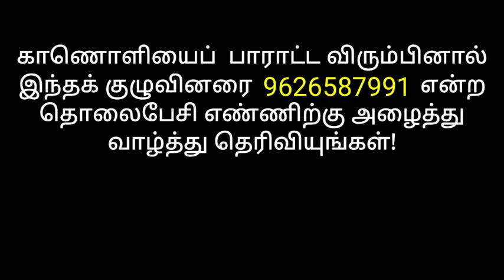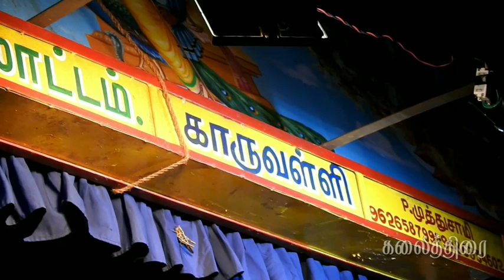கட்டபொம்மலாட்டம்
மறந்துபோன கலை - மரப்பாவைக் கூத்து என்கிற கட்டபொம்மலாட்டம்

அழிவின் விளிம்பில் இருக்கும் கலைகளில் ஒன்று கட்டபொம்மலாட்டம் அல்லது மரப்பாவைக் கூத்து..பிரத்யேகமாக இதற்கென தயாரிக்கப்பட்ட பொம்மைகளை திரைமறைவில் நின்று ஆட்டியபடி பேசி நடிப்பதே கட்ட பொம்மலாட்டம்..

இந்தக்கலையை பற்றி மேலும் பல சுவாரசியமான தகவல்களைக் கேட்டபோது அந்தக் கலைஞர்கள் கூறிய பதில்களை தொகுத்து காணொளியாக்கி உங்களுக்கு வழங்கியிருக்கிறோம்..

கண்கவர் பொம்மைகள், கம்பீரமான குரலில் பேச்சு, கிராமத்து வாடை வீசும் நக்கல், நையாண்டி கலந்த நகைச்சுவை வசனங்கள்,
ஏட்டுக்கல்வியால் சங்கீதம்/ இசை பயிலவில்லை என்றாலும் தங்களது முன்னோர்கள் வழிவழியாய் கற்றுத்தந்த இசையைக் கொண்டு அசத்திய கலைஞர்கள் என இது முற்றிலும் புது அனுபவம் எங்களுக்கு..

பார்த்து ரசியுங்கள்...நண்பர்களுக்கும் பகிருங்கள்..குறிப்பாய் செய்யுங்கள்...இதுபோன்ற சுவாரசியமான காணொளிகளைக் காண..

பெரும் ஒத்துழைப்பு நல்கிய ஓமலூர் , காருவள்ளி சீதாராமவிலாஸ் கட்டபொம்மலாட்ட குழுவினருக்கு வாழ்த்துகளையும் மனமார்ந்த நன்றியையும் கூறிக்கொள்கிறோம்.

இந்தக் காணொளியைப்  பாராட்ட விரும்பினால் இந்தக் குழுவினரை 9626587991 என்ற தொலைபேசி எண்ணிற்கு அழைத்து  வாழ்த்து தெரிவியுங்கள்!

முடிந்தால் இவர்களுக்கு ஒரு வாய்ப்பு தாருங்கள்!

நன்றி நண்பர்களே!

Created by Kalaiselvan and Ravishankar
ஸ்ரீசீதாராம விலாஸ் கட்டபொம்மலாட்டக் குழு,
காருவள்ளி, சேலம்.

This channel is about nature,birds, archeology,art,education,travel,culture,people,interviews and many other interesting facts...